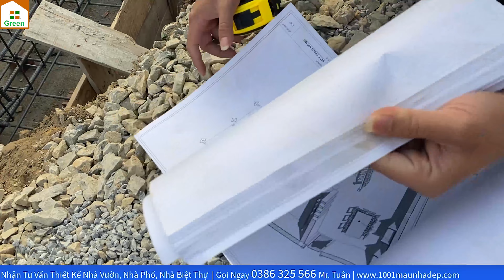Nhà Đẹp Green | Kiểm Tra Thép Móng Nhà anh Cường ở Tân An - Quảng Yên - Quảng Ninh